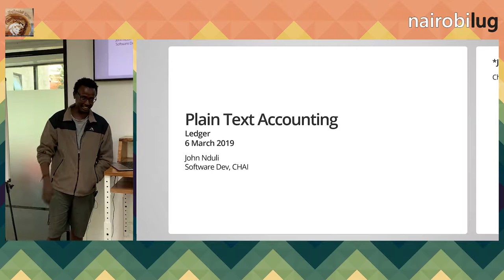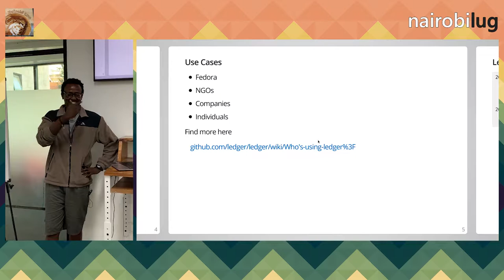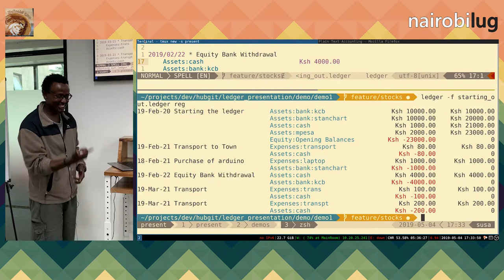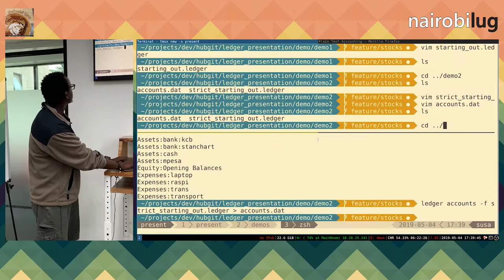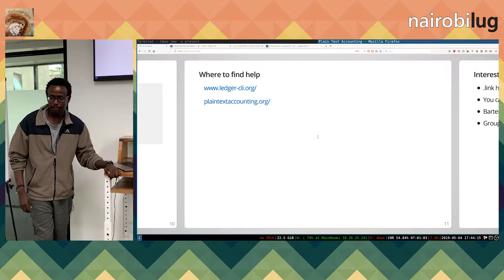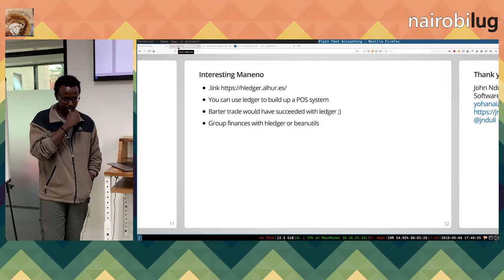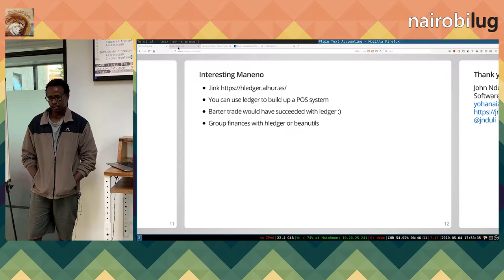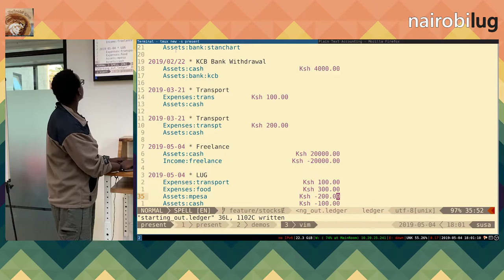John Nduli: Plain Text Accounting | Nairobi LUG May 2019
Nairobi LUG May 2019 Meetup

Presented by John Nduli

(! slides feed delay issue !)